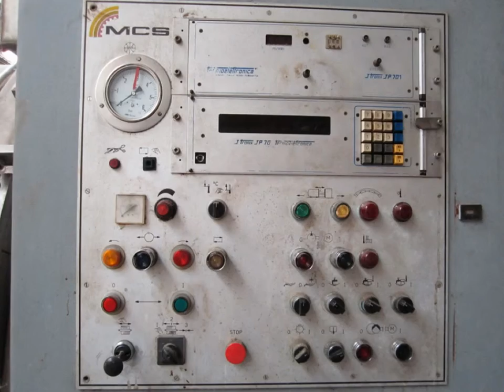/ Jigger MCS type COMBI-JIGGER JP70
Ref.: 32627

MCS JIGGER HIGH TEMPERATURE 144ºC. TYPE COMBI-JIGGER JP70. YEAR 1984

HYDRAULIC  SYSTEM

ROLLER WIDTH 2.600 MM

DIAMETER OF FABRIC 1100 MM, DIAMETER OF ROLLERS 400 MM

TERMOELETTRONICA CONTROLLER